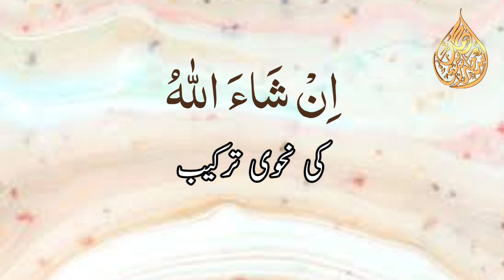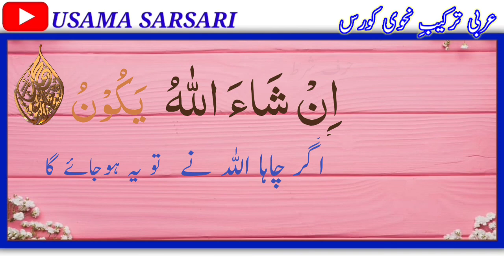In Sha Allah | Tarkeeb Nahvi Course | Learn Arabic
In this video we learn Complete Tarkeeb Nahvi Course in Urdu and hindi and learn Arabic
Tajweed course
Arabic grammer course
Arabic speaking course
میں اپنے اس چینل پر قرآنی عربی سکھاتا ہوں ، اس کے علاوہ اگر آپ قرآن کریم تجوید کے ساتھ سیکھنا چاہتے ہیں میرے دوسرے چینل Tilawat Quran کو سبسکرائب کرلیں۔
لنک: